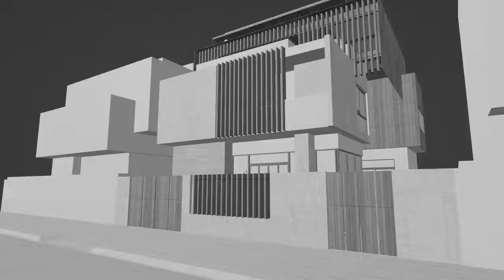478 Los Angeles Film Awards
Los Angeles Film Awards (LAFA) is a monthly film and screenplay competition for filmmakers worldwide.
LAFA is one of the highest-rated festivals on FilmFreeway, with over 800 five-star reviews.

Our mission is to promote films, and be another step up in the filmmakers' careers.

Every month, our jury will award the best films through private screenings, and make a special interview with the winner of the Best Picture award. Some of the monthly winners will earn a nomination at the 8th annual LAFA 2023.